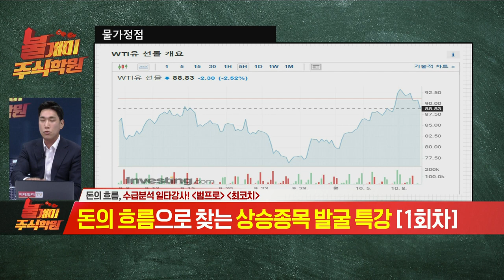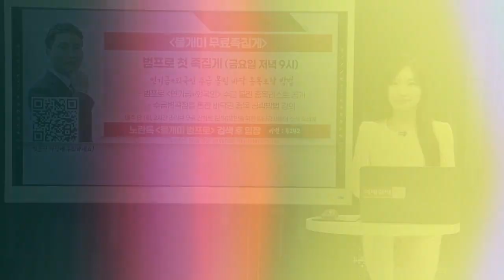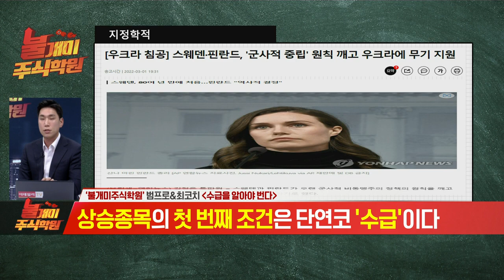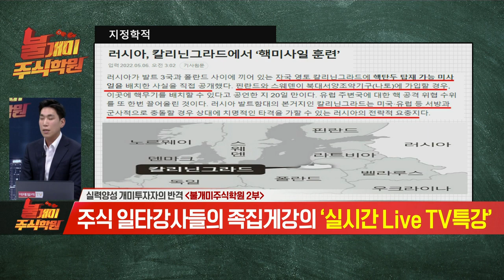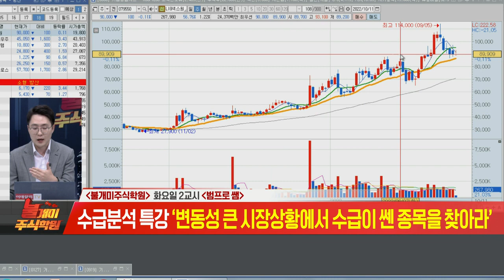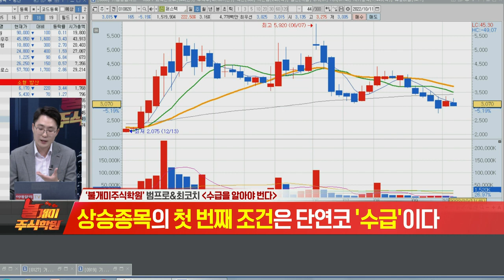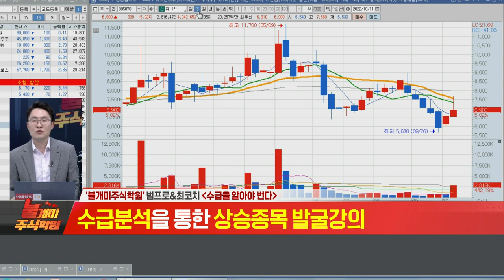불개미 주식학원 2교시 20221011